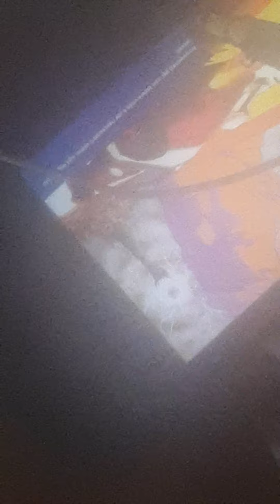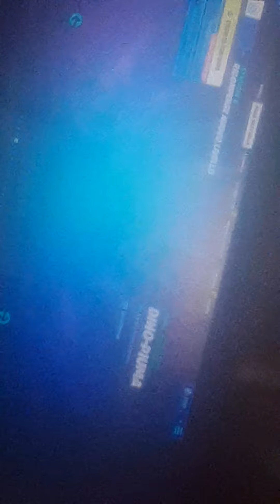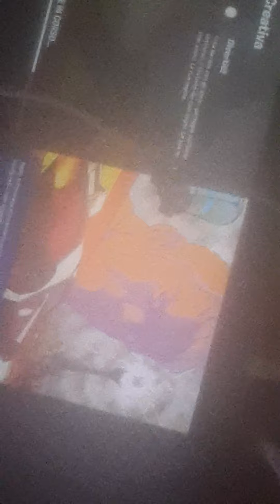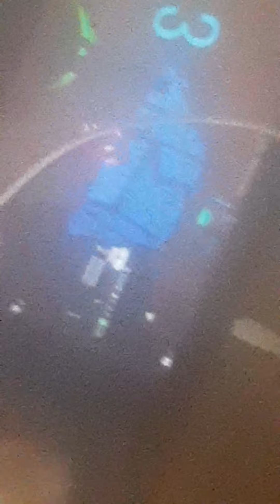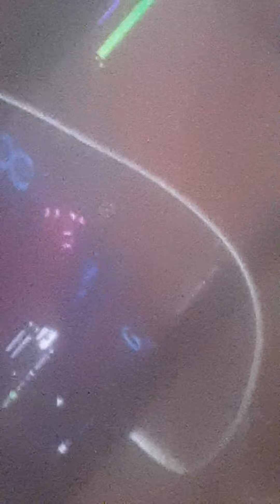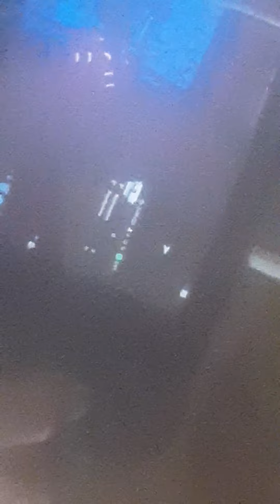200 level dethrun